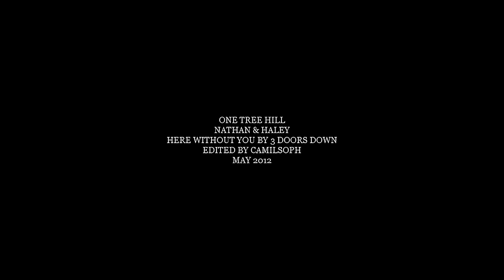[ Nathan&Haley | Season 9 ] • Here Without You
yeeaahhhh! I finally made ​​a video with this song!!! I'm happy ahah :D
I think i've said a thousand times but i  loved so much nathan and haley in the final season..how much i cried (i think you too ahah)
However, i like this video although haven't so many effect and isn't so long ;)

All information at the end of the video.